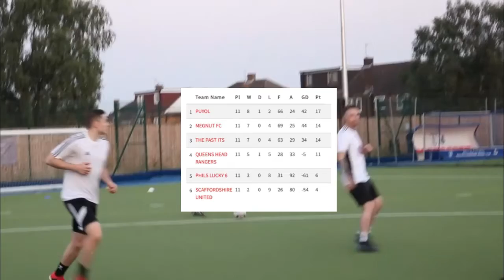1st vs 2nd | Puyol vs Megnut Highlights